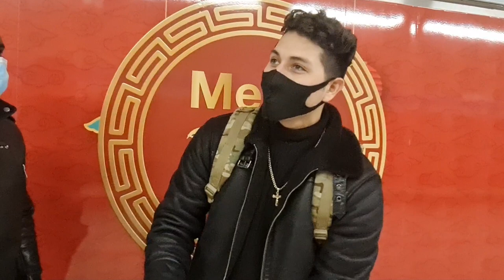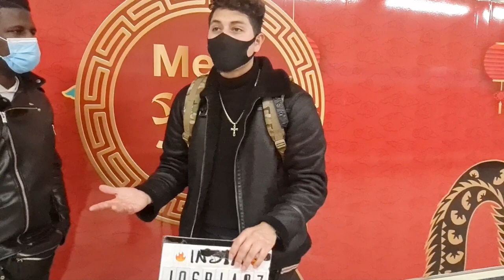historia de un músico callejero PEruano